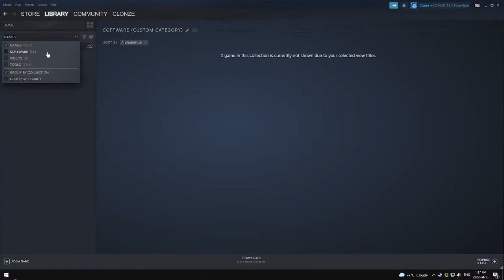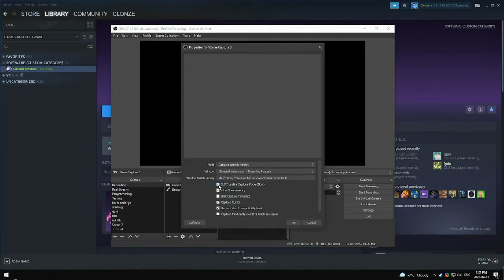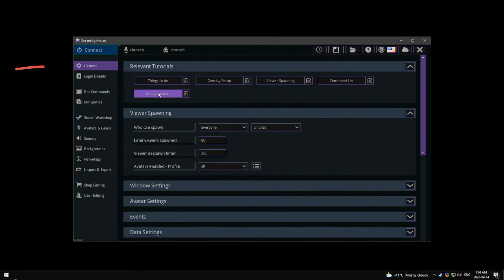Stream Avatars OBS Overlay Setup Tutorial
A useful tutorial for Stream Avatars setup with OBS, Stream-labs, Transparency, and troubleshooting.
0:00 How to setup with OBS.
0:11 Launching and setup guide.
0:30 Game capture with OBS.
0:50 Adjusting window size.
1:13 Troubleshooting issues.
1:45 Last resort.
2:47 Where to find more tutorials.